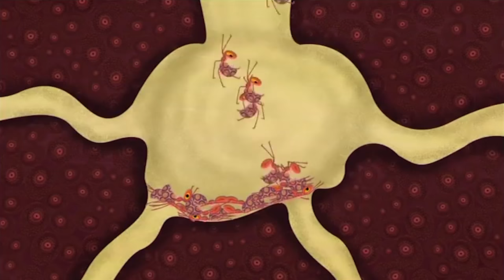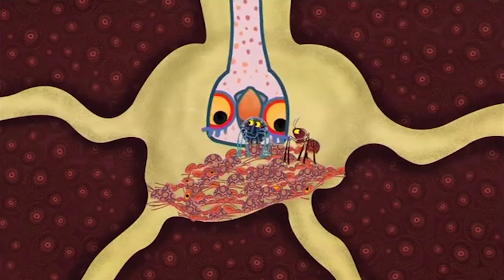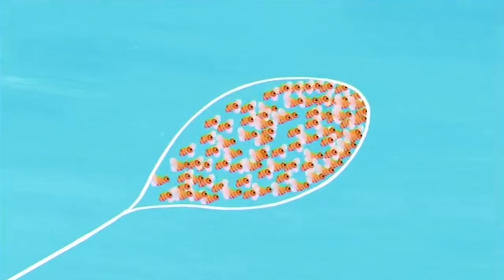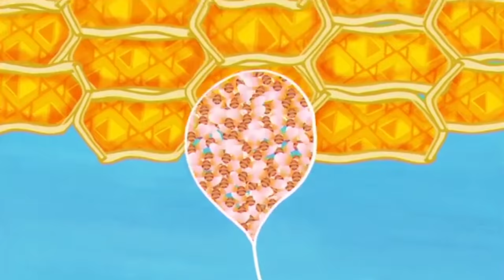Tinga Tinga Tales Official Full Episodes | Why Ants Work Together | Cartoon For Children